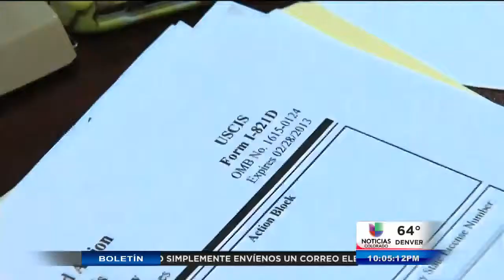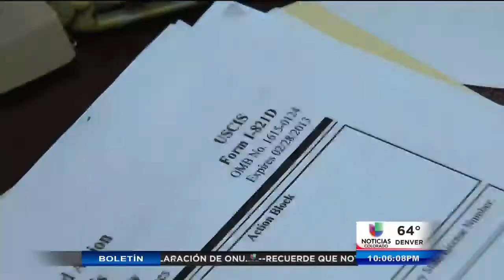Tercer Aniversario de DACA por Rocío Irún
Este alivio migratorio ha beneficiado a muchos.